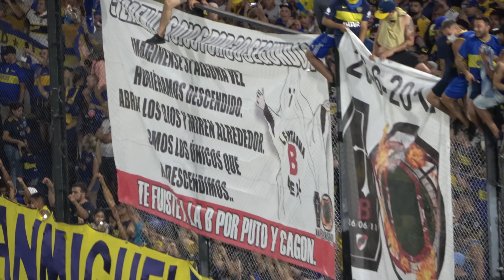Los OCHO goles de BOCA desde la TRIBUNA | Boca 8 Central Cordoba 1 (2021)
Los mejores videos de La 12 en cada partido.

Así se vivó la goleada histórica desde la tribuna.

Boca Juniors 8 - Central Cordoba 1
La Bombonera